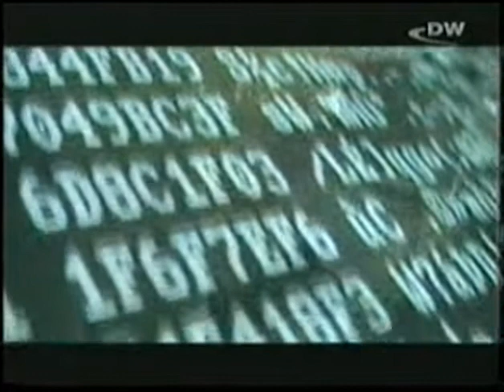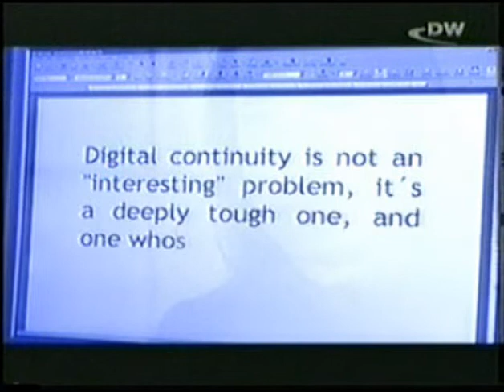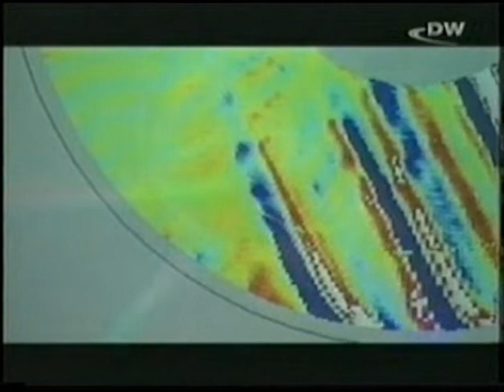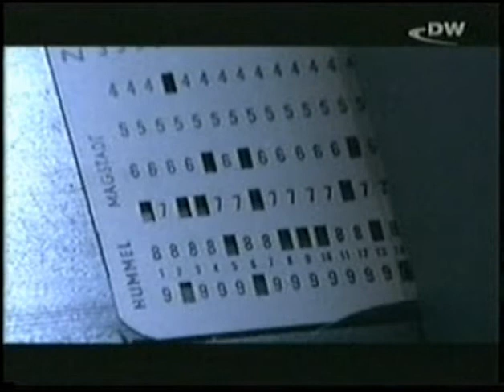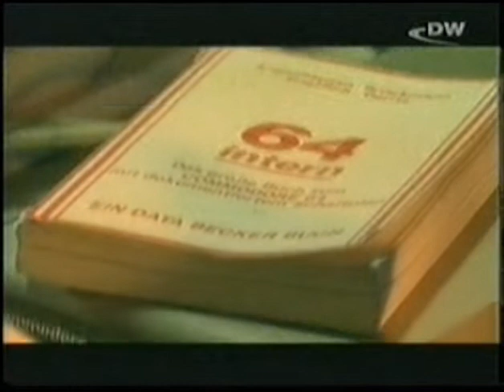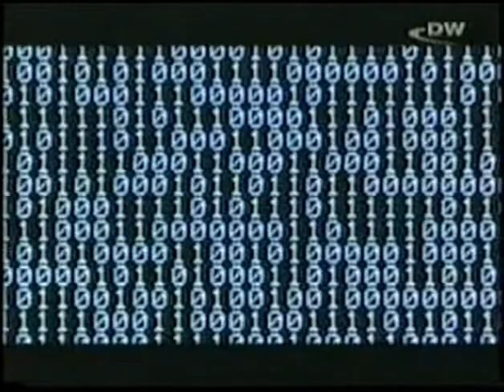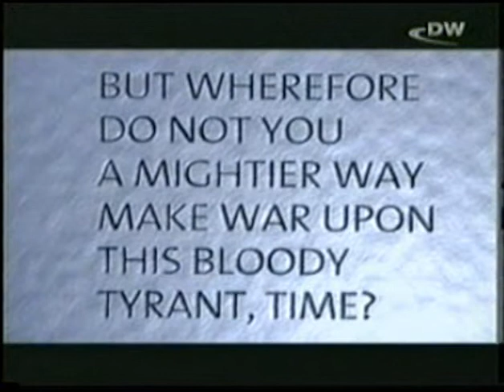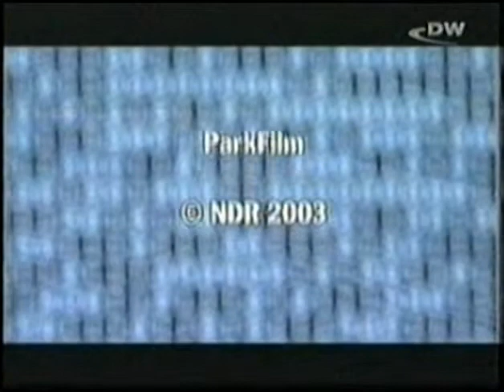Dw tv Almacenando la Vida